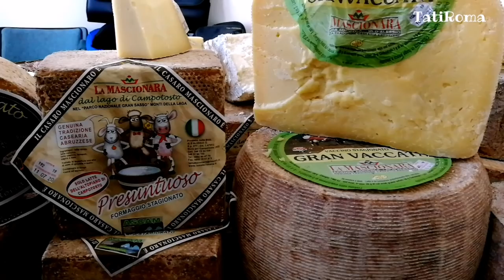Культурный карантин. Экскурсии по Риму. Ярмарка итальянских сыров. Моисей Микеланджело